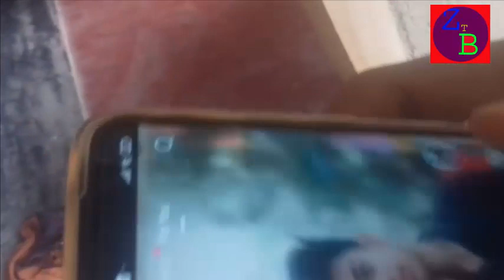তার ছাড়া এক কিলোমিটার দূরের লাইন সংযোগ-Zeeshan Tv Bangla